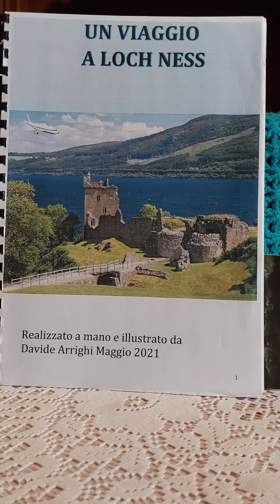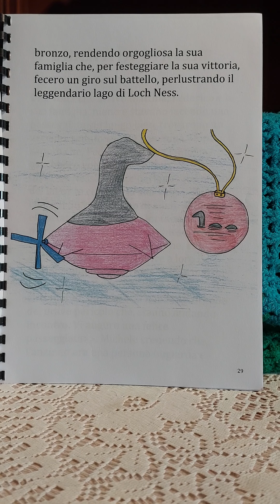Un viaggio a Loch Ness ep.n.9 Il sottomarino del chirurgo 🐉